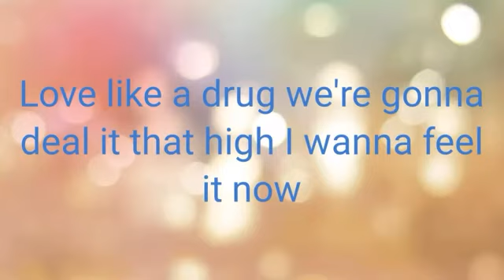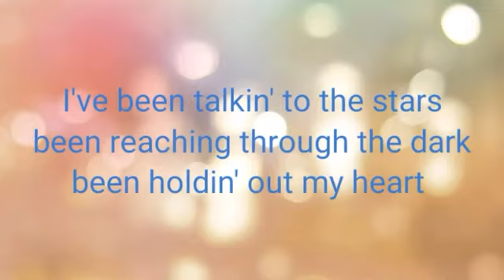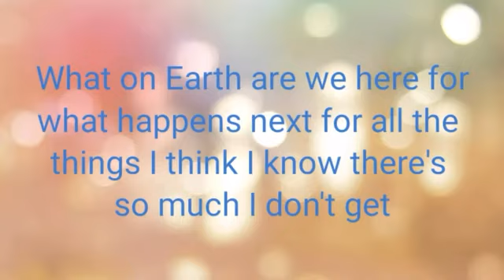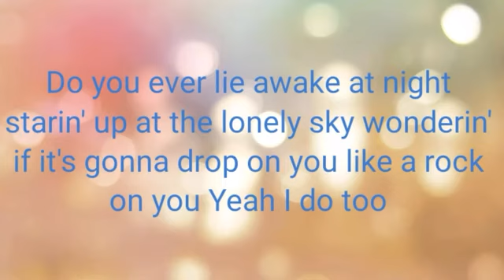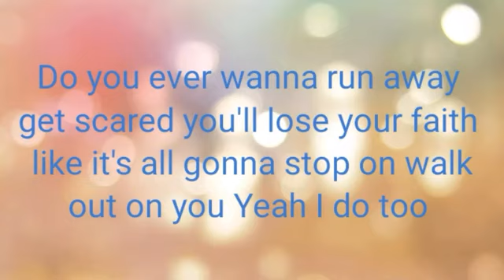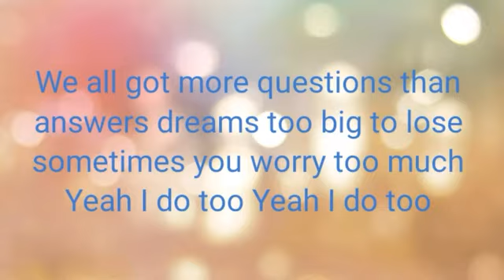The Reklaws - I Do Too (Lyrics)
🍺 The Reklaws - I Do Too (Lyrics) Provided By Countryside Lyrics 🍺

✏ Songwriters ✏

The Reklaws
Brad Rempel
Ben Stennis

🎶 Lyrics 🎶

Verse 1

Mistakes we're gonna make em'
Chances gonna take em'
Walls try and break em' down
Time we're gonna steal it
Love like a drug we're gonna deal it
That high I wanna feel it now

Pre chorus

I've been talking to the stars
Been reaching through the dark
Been holding out my heart

Chorus

Do you ever lie awake at night
Starin' up at a lonely sky
Wonderin' if it's gonna drop on you
Like a rock on you
Yeah I do too

Do you ever wanna run away
Get scared you'll lose your faith
Like it's all gonna stop on you
Walk out on you yeah I do too

We all got more questions then answers
Dreams too big to lose
Sometimes you worry too much

Verse 2

Everybody's got beautiful
We all got scars
Why hide behind a filter
You're a perfect work of art
What on Earth are we here for
What happens next
For all the things I think I know
There's so much I don't get

Chorus

Bridge

I've been up all night
Just steady shouting at the ceiling
Staring down my demons
Need something to believe in x3

Chorus